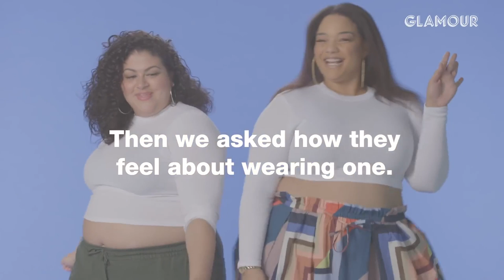「露肚裝」讓你沒安全感？試穿者：「感覺任何事都能克服了！」｜Vogue Taiwan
有穿露肚裝的勇氣嗎？曾經挑戰過嗎？
如果還沒有，不妨聽聽15位不同身形女性試穿「露肚裝」後
的感想和建議吧！
比如說：建議先在朋友面前穿，等適應，
不再感到害羞後再穿到公共場合。

【追蹤 VOGUE TAIWAN】
★LINE：VogueTaiwan